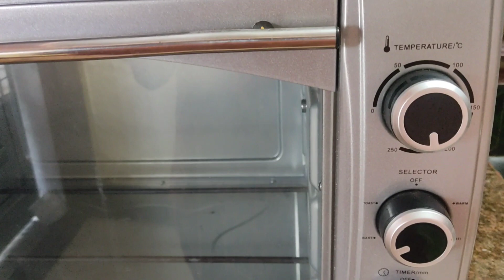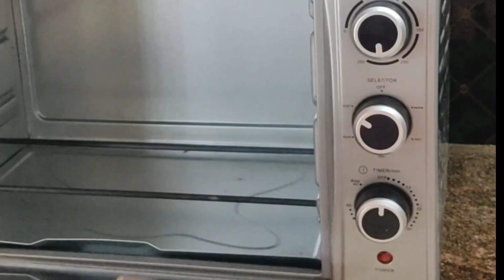இதெல்லாம் வீட்டில் சிம்பிளா பண்ணலாம் / தந்தூரி சிக்கன் /Tandoori Chicken🐔😋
Musician: @iksonmusic